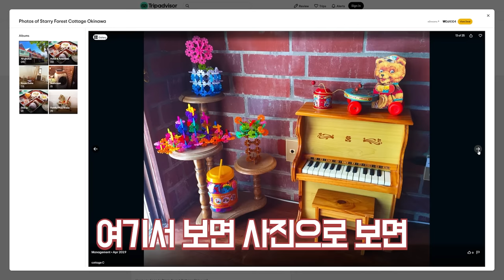어린 나이에 임신한 게 죄인가요...? - 혼전임신 2부